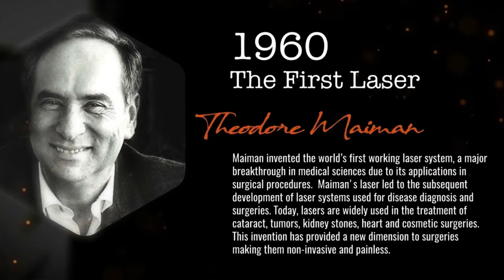What happened today??- 16 May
This video presents a fascinating journey through time, highlighting 10 significant events that happened on May 16th.